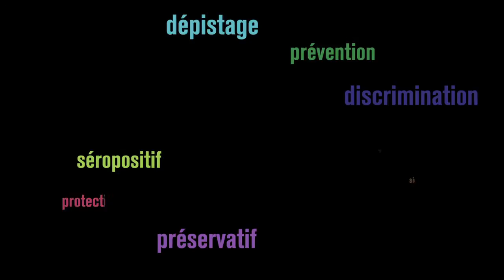Vie et VIH aujourd'hui : Carlotta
"Ma marraine vit avec le VIH depuis des années"